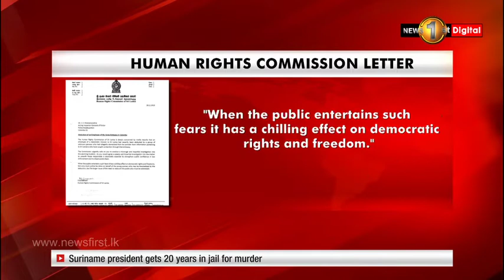Swiss Staffer Detention HRCSL calls for a thorough & impartial investigation